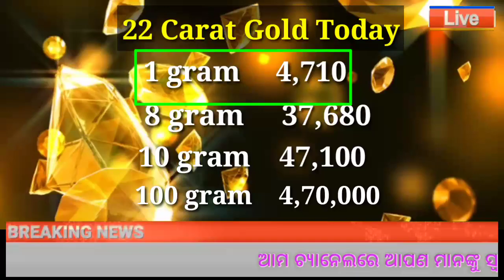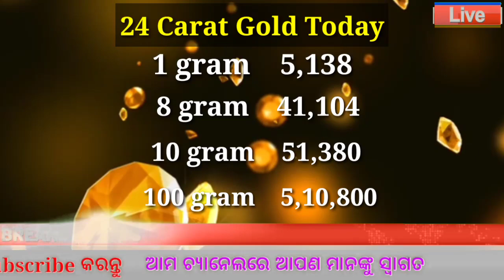Today Gold Price in Odisha Market | 14 November 24 Carat Gold Rate Down in Odisha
22 carat gold rate odisha

10g rate in odisha